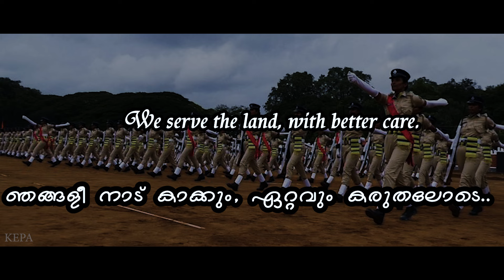19th A Batch Women Battalion & KAP 5th Battalion POP Teaser